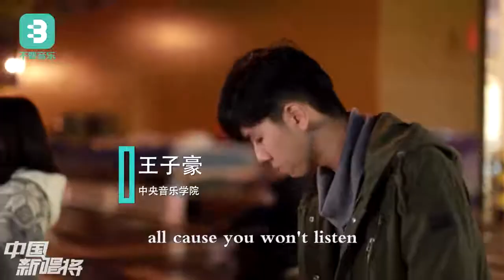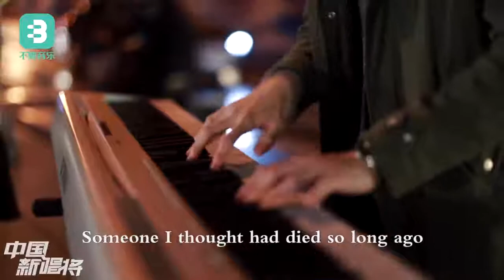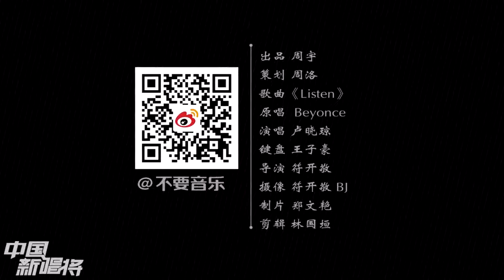碧昂斯高難度單曲，沒有幾個人敢翻唱這首歌